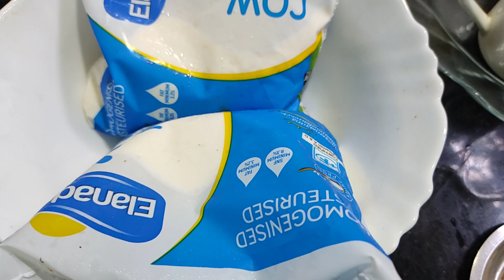ഓണം special അവൽ പായസം|happy onam